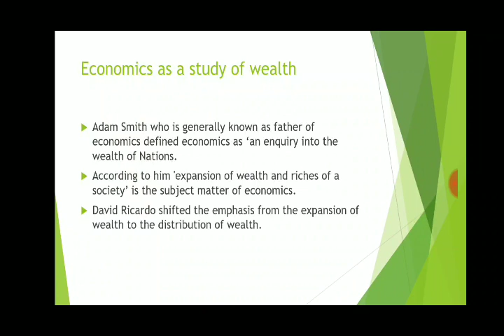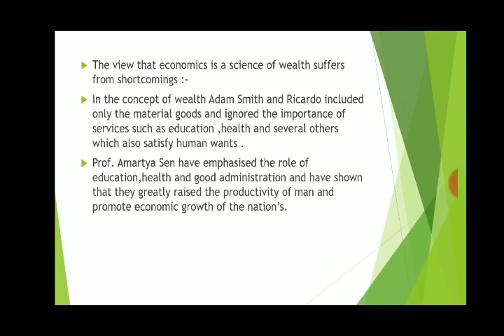MODERN MICROECONOMICS || LECTURE-2 || THE ECONOMIC PROBLEM:SCARCITY AND CHOICE